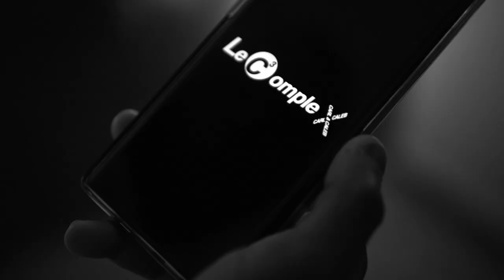Le C³omplex avec Ricky Volcy - Mario Joseph - Joel Casseus - Épisode 5 partie 1 - saison 2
Voici 3  légendes de basket au Québec qui ont un très bon bagage dans un sport en plein expansion. Vous allez découvrir le parcours de chacun et apprendre comment ils redonnent à la relève de demain après leur carrière. On prend le temps aussi de parler des enjeux face à la RSEQ et Basket Ball Québec.

Bonne écoute !